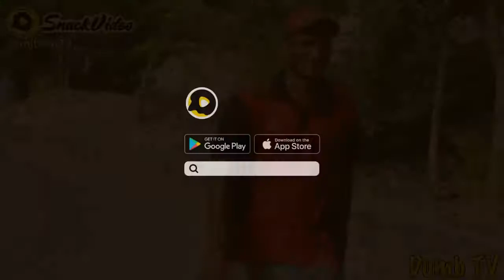Dumb TV Official:trending